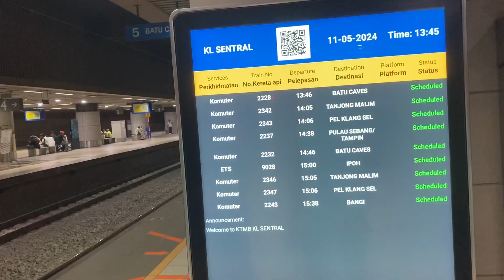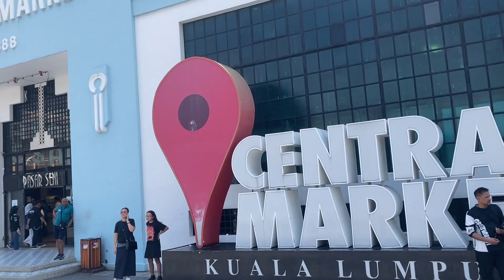Kuala Lumpur Vlog| Batu caves| Petronas twin towers| KLIA to city centre| MDAC registration|Malaysia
The Kuala lumpur vlog explores the coty on public transport including KLIA express from KLIA terminal to KLCC. The vlog also explores Petronas twin towers and Batu caves muruga temple.